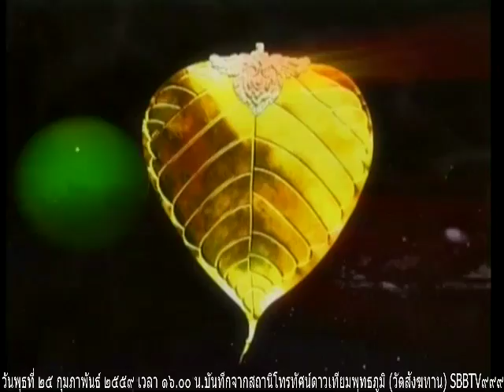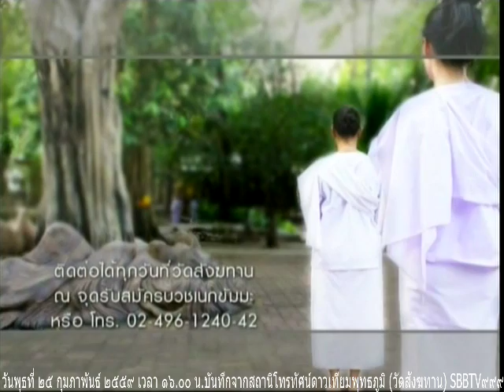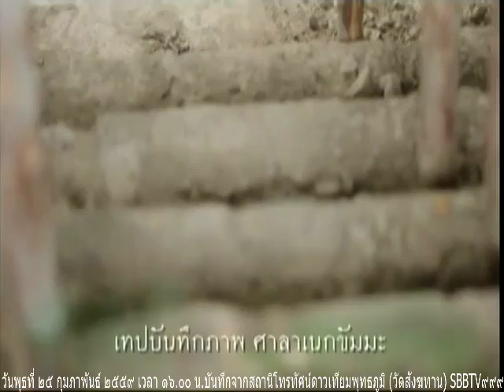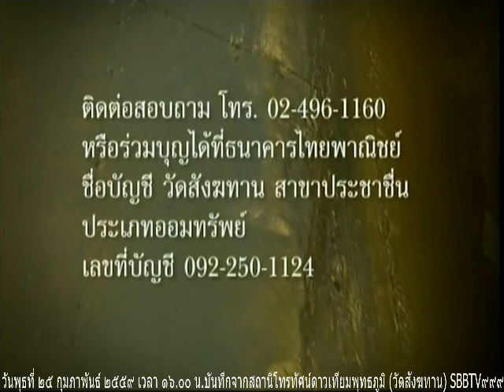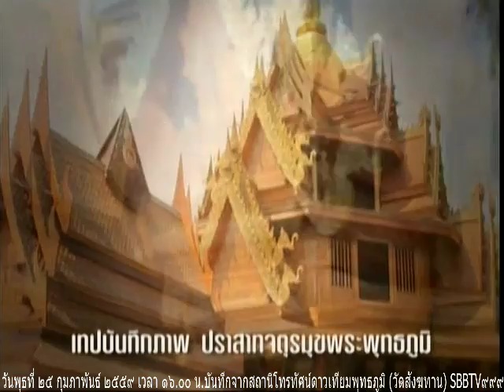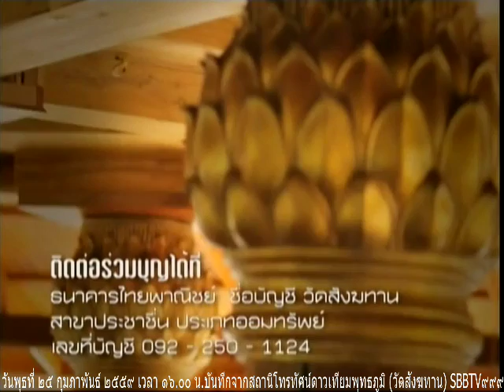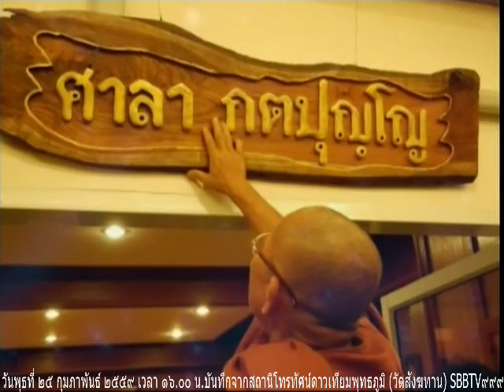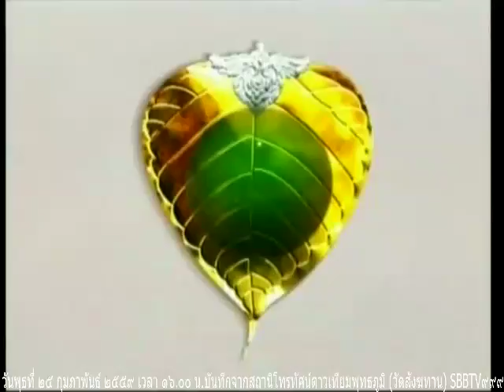วันพฤหัสบดีที่ ๒๕ กุมภาพันธ์ ๒๕๕๙ รายการธรรมะสว่างใจ หลวงพ่อสามารถ สมาธิโก